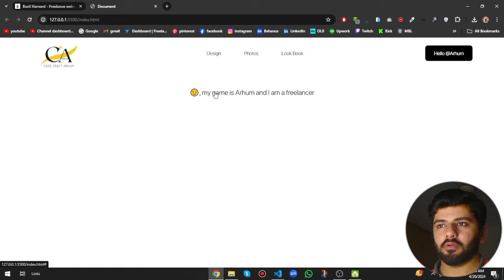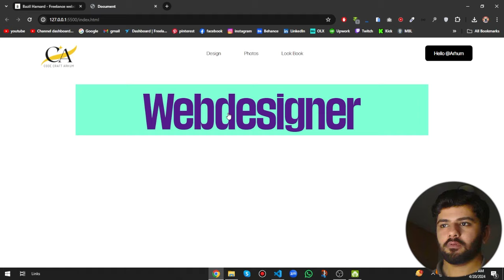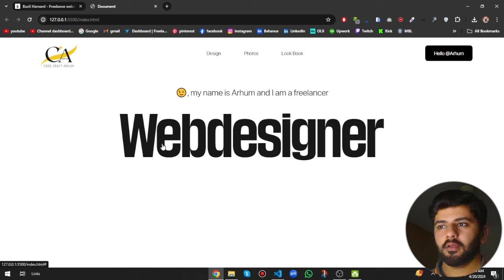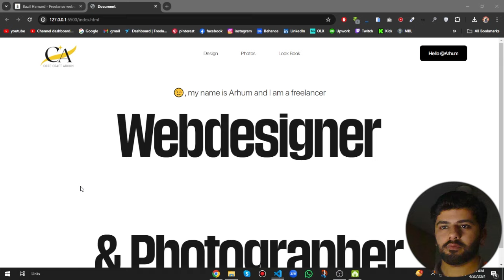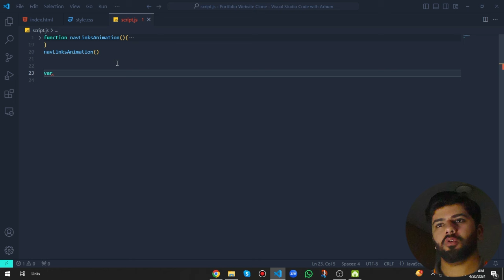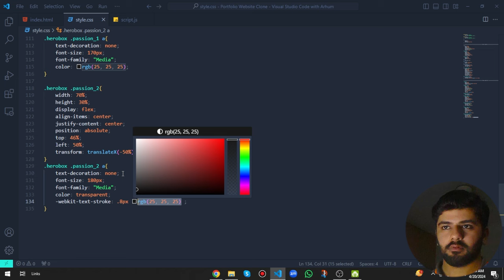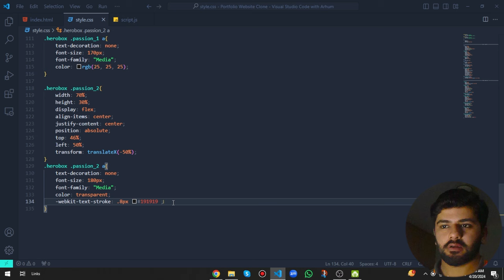Award-Winning Website: HTML/CSS/JS Tutorial ( Part no 6 )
In this video, I demonstrate how to recreate and clone an award-winning website using HTML, CSS, JavaScript, GSAP animations, and ScrollTrigger. Follow along as I break down the design and functionality of this impressive site step by step. Learn valuable web development techniques and gain insights into modern web design practices. Whether you're a beginner or an experienced developer, this tutorial will inspire and equip you with skills to create stunning websites. Watch now and dive into the world of interactive web development!